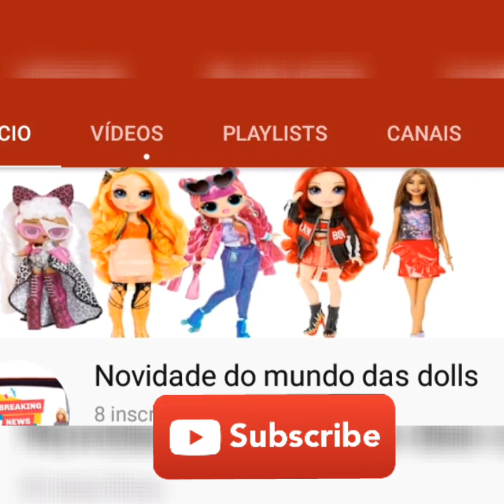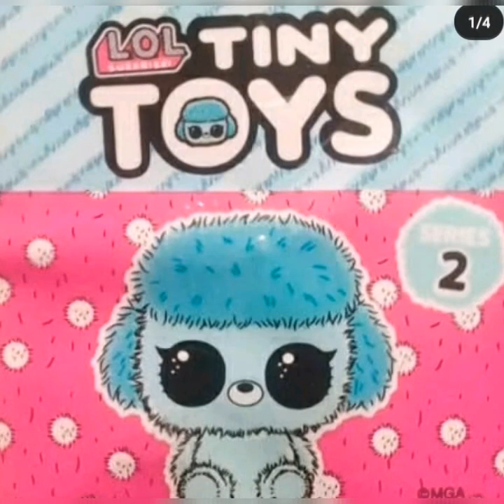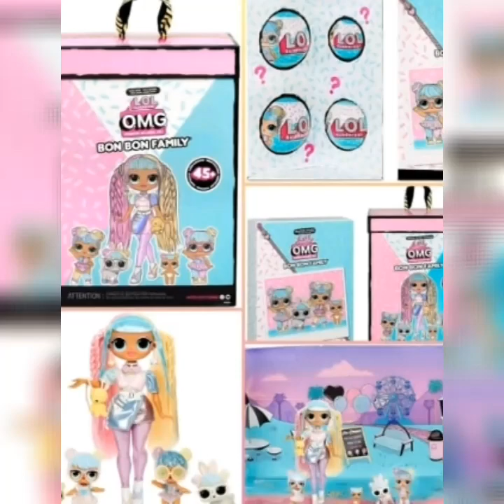Novidades de L.O.L.SURPRISE! O.M.G. REMIX E OUTRAS NOVIDADES.